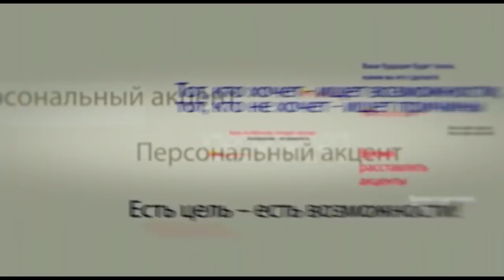Влад Батрынча в программе «Персональный акцент»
Президент страны Игорь Додон раскритиковал решение кабинета министров  о числе избирательных участков в России.
По мнению главы государства, решение правительства об открытии всего 11 участков на территории России можно "расценивать как преднамеренное ограничение избирательных прав граждан республики". Глубокое возмущение решением кабинета министров об открытии на территории Российской Федерации всего 11 избирательных участков в преддверии выборов Парламента страны выражает и Партия социалистов Республики Молдова.
Об особенностях предвыборного периода и не только поговорим с Исполнительным секретарем ПСРМ Владом Батрынча.